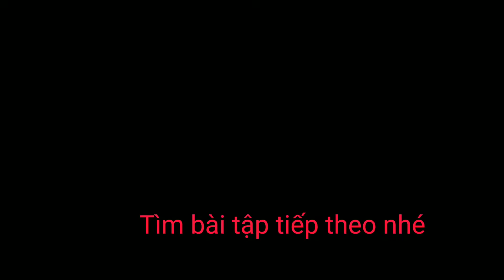Thể dục Vui khỏe Trẻ Đẹp cho mọi nhà/Tuổi TRUNG NIÊN💚